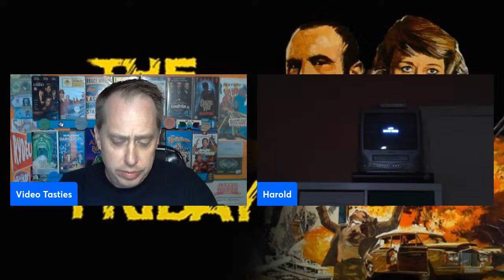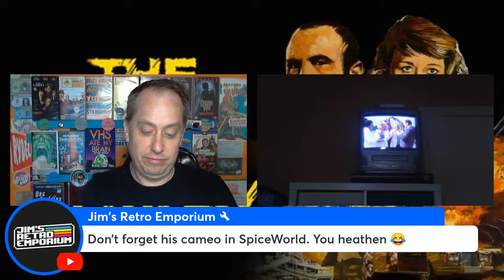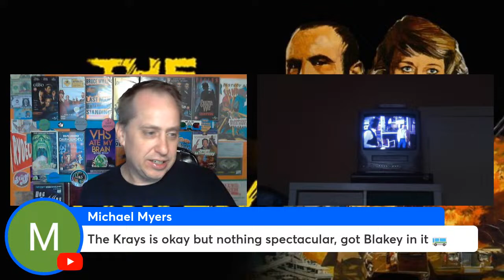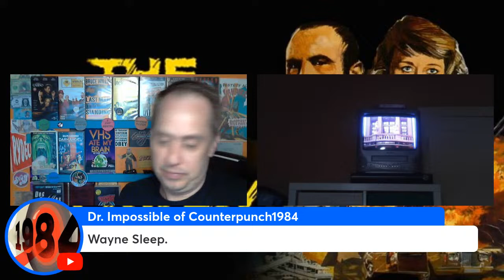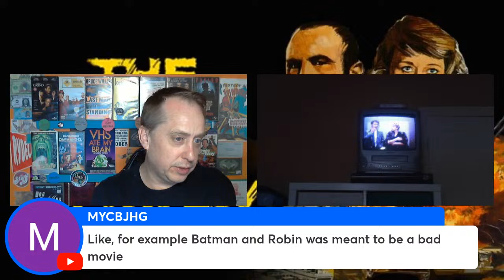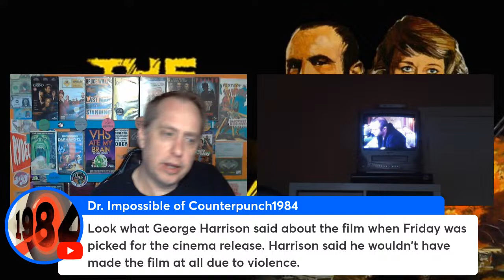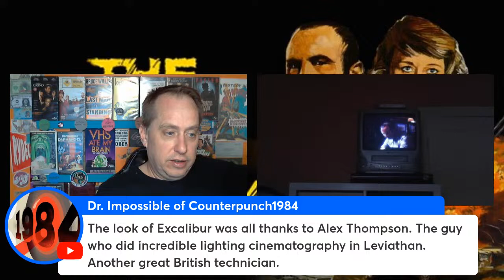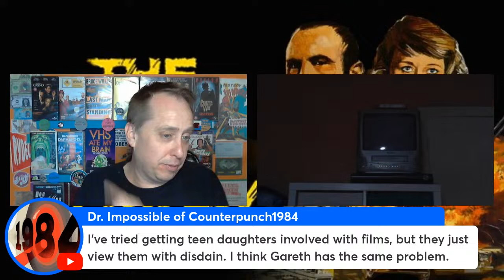Mob-March The Long Good Friday (1981) 43rd Anniversary Watch Party & Commentary